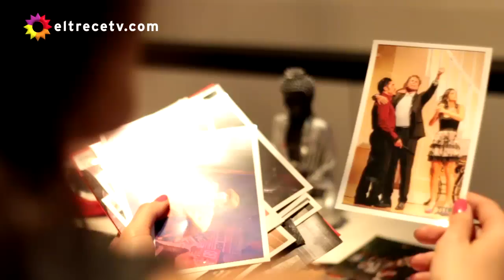Por qué Muriega no se engancha en las peleas con el jurado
No fue fácil para Celeste Muriega llegar a la pista de Bailando: "Nada fue fácil para mí", repite una vez iniciada la charla, mientras enciende la pava eléctrica y prepara el mate, su más fiel compañero. Ceba un par de "dulces", picotea unas galletitas, y nos invita a pasar al living.

Celeste se sienta con las piernas cruzadas en el sofá, sonríe y habla con naturalidad. No imposta la postura, la voz, ni siquiera elige las palabras que usa cuando habla. Ella es así, una piba de Haedo que soñaba con bailar y que nunca dudó que su destino era el baile.

El departamento donde charlamos con Celeste es de su novio, Alejo Clérici, quien vive en Dubai (es la mano derecha de Diego Maradona), pero a pesar de la distancia el contacto es permanente, mensajitos de voz cargados de palabras cariñosas que van y vienen todo el tiempo a uno y al otro lado del océano. Se extrañan, se quieren, no se olvidan.

Comienza la entrevista. Celeste nos habla de su infancia, de su familia, de sus comienzos. Sí, con tan solo 9 años debutó sobre el escenario en un festival infantil de la mano de su papá, también bailarín.

Pero con los años llegaron los medios, la popularidad, el teatro, la fama. Y con ella, también las complicaciones. La felicidad de llegar a la pista de Bailando, muchas veces, se fue opacada por ciertas reacciones del jurado, a veces demasiado duro con la joven bailarina.Bailando 2015, bailando por un sueño, bailarinas, baile, danza, certamen, competición, marcelo tinelli, showmatch 2015, showmatch, ángel de brito, nacha guevara, moria casán, marcelo polino, soledad silveyra,